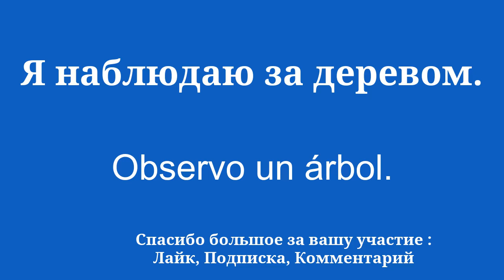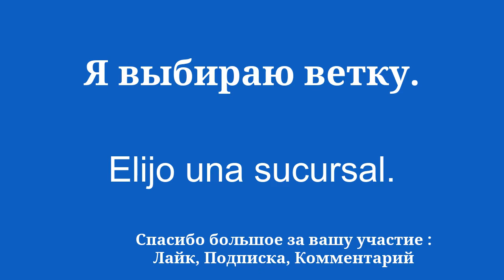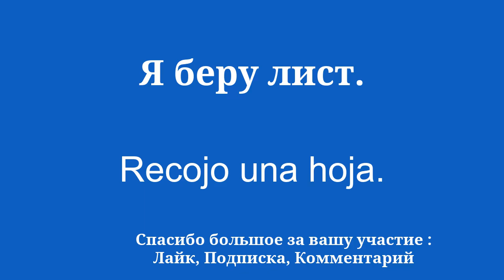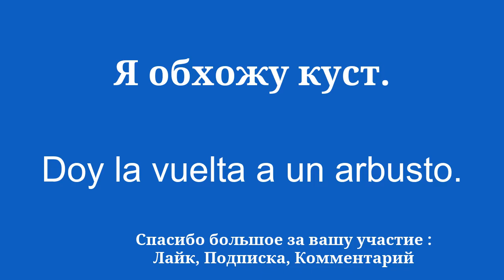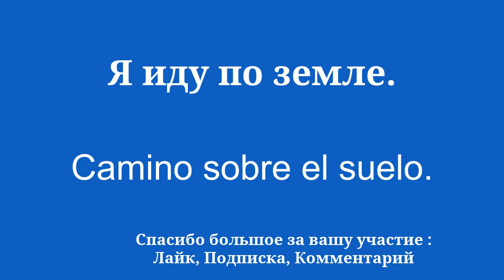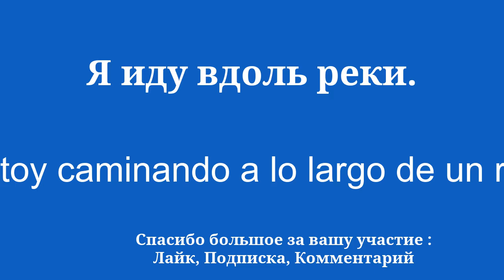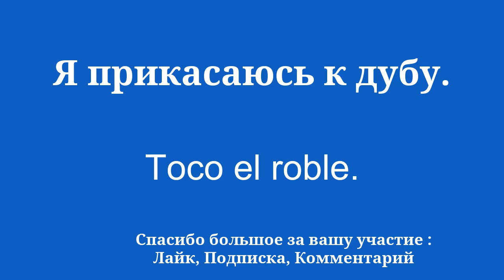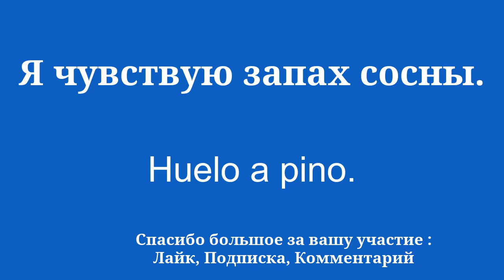Изучите испанскую лексику о природе